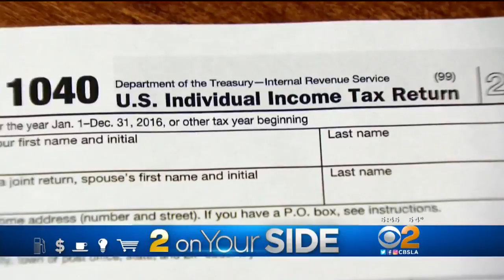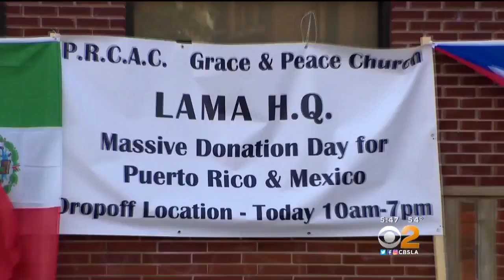2 On Your Side: Tax Refund Tips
Only a few days remain in the year to rev up your 2017 tax refund, and here are some tips. Kristine Lazar reports.